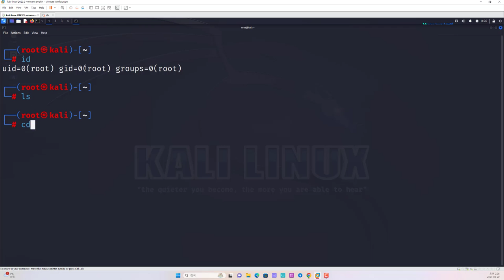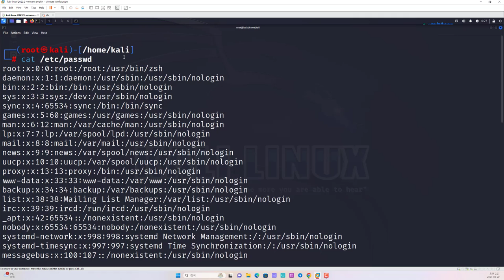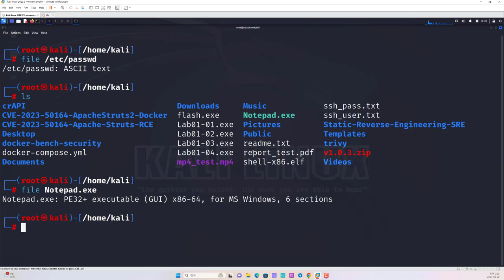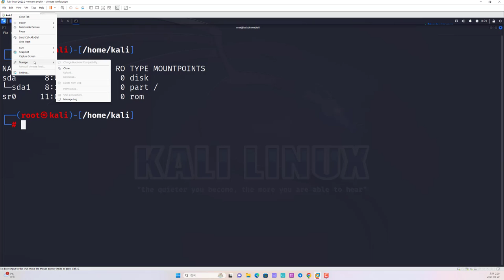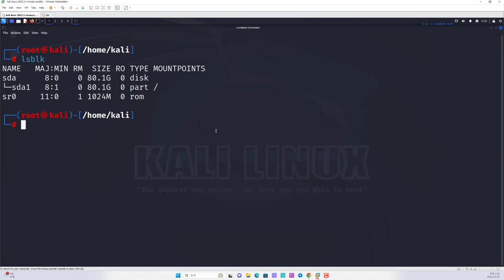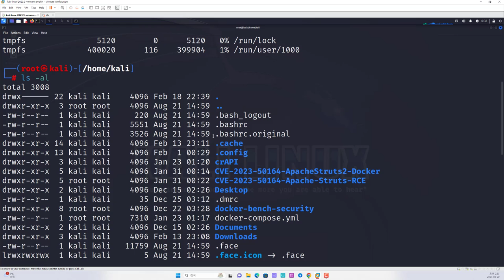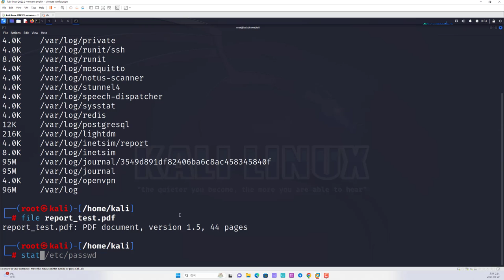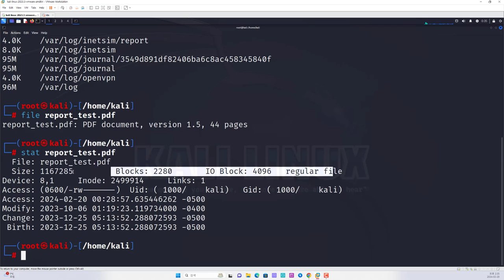칼리리눅스 기본 명령어 - 파일과 파일시스템 정보 확인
보안프로젝트 ) 에서 제공하는 IT 강의입니다. 이번 강의 주제는 "칼리리눅스 기본 명령어 - 파일과 파일시스템 정보 확인 kalilinux " 입니다.